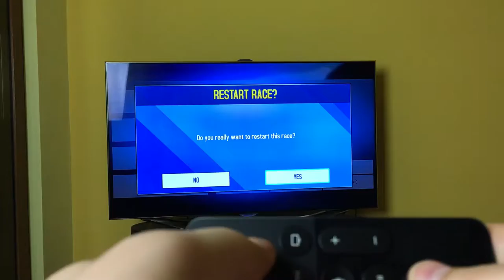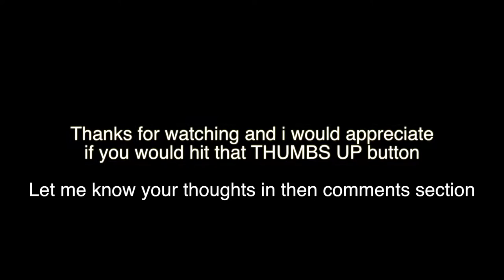Apple TV 4th Gen Games with Siri Remote: Playing Asphalt 8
Let's test Asphalt 8 on the new Apple TV 4th Generation using the Siri Remote